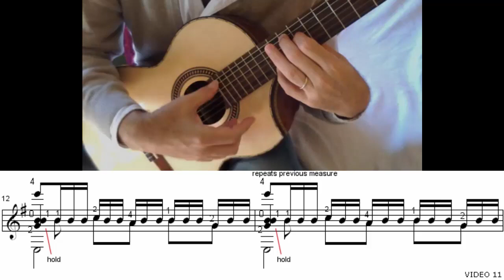Asturias: Video & Pentagrama #11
Asturias: Video & Pentagrama #11, Guitar Tutorial